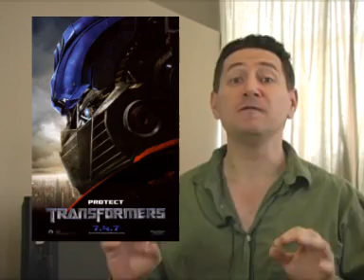Transformers Review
John Campea of The Movie Blog gives his quick review of Transformers